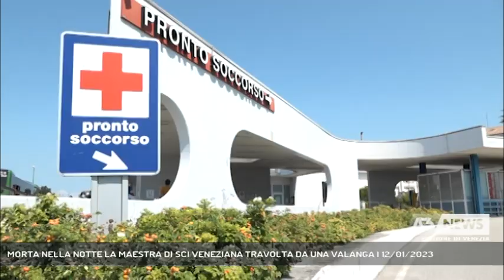MORTA NELLA NOTTE LA MAESTRA DI SCI VENEZIANA TRAVOLTA DA UNA VALANGA | 12/01/2023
A3 NEWS Venezia 12/01/2023 - VENEZIA - E’ spirata nella notte la giovane maestra di sci veneziana travolta da una valanga durante un’escursione a Cortina. Era ricoverata in gravi condizioni a Treviso.  || Non ce l’ha fatta Giulia Ramelli, la maestra di sci veneziana travolta da una valanga di neve durante un’escursione con gli sci sopra Cortina, assieme all’ingegnere mestrino Piero Paccagnella che aveva lanciato l’allarme. Le condizioni di Giulia erano apparse subito molto gravi. Ricoverata a Treviso è spirata nella notte ad appena 34 anni. A Venezia, dove era nata e cresciuta, la notizia si è diffusa nelle prime ore della mattina, suscitando un profondo cordoglio tra i tanti che l’hanno conosciuta. Come il manager Jacopo Luxardi conosciuto durante la comune frequentazione del Liceo Benedetti. Nel corso degli anni universitari a Ca' Foscari, Giulia aveva conosciuto Monica Sambo, avvocato e consigliere comunale, che ha espresso cordoglio tramite la sua pagina Facebook.La passione per lo sci aveva portato Giulia a Cortina d'Ampezzo, in quella che era diventata la sua seconda casa, tra le montagne che conosceva palmo a palmo. - Intervistati JACOPO LUXARDI, MONICA SAMBO (Servizio di Filippo Fois) - Segui Antenna Tre anche sul digitale terrestre! Visita il sito